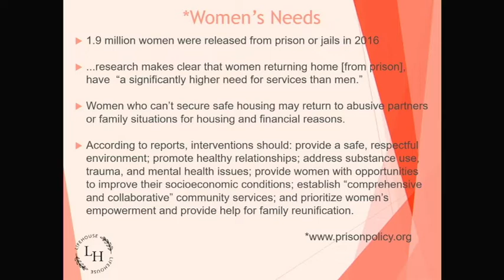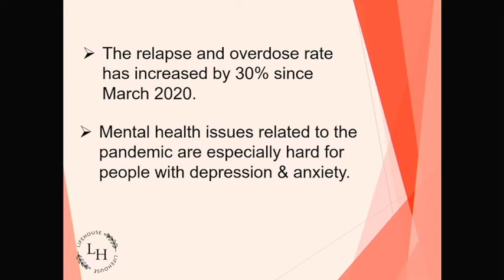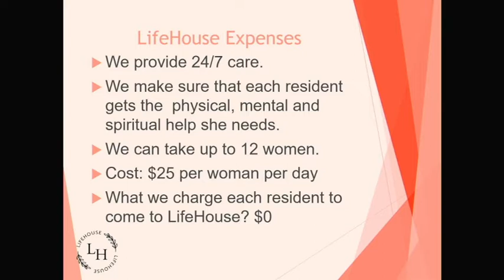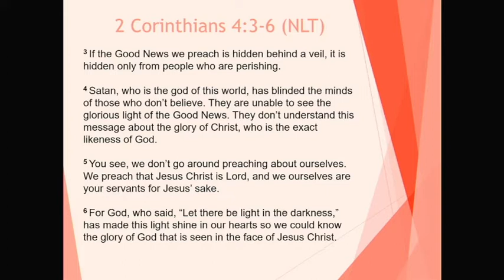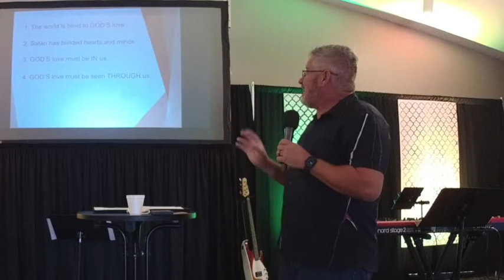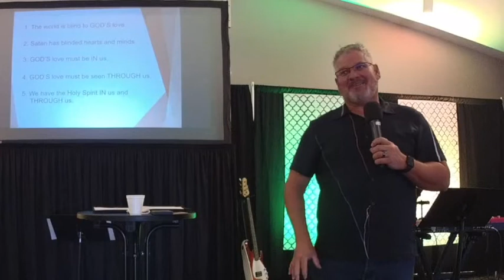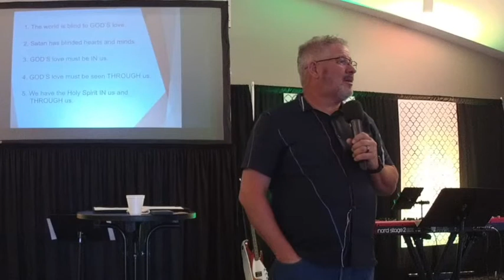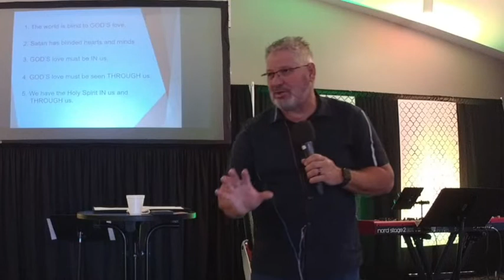Freedom House (Tim and Tami Leathers)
Special guest missionaries, the Leathers join us as they share their heart for reaching people with the Gospel.